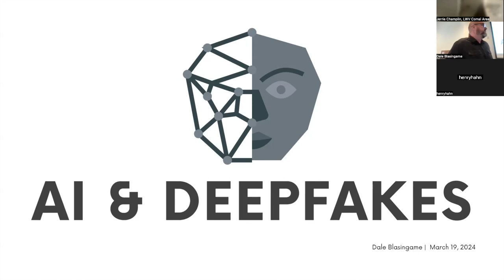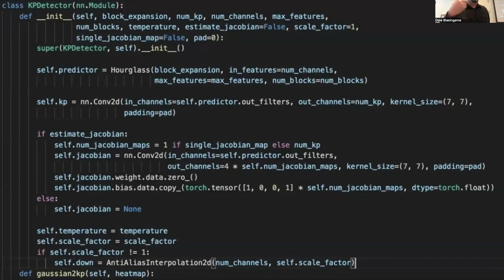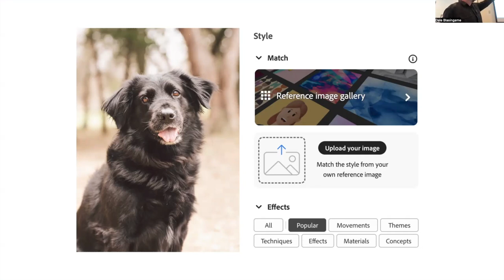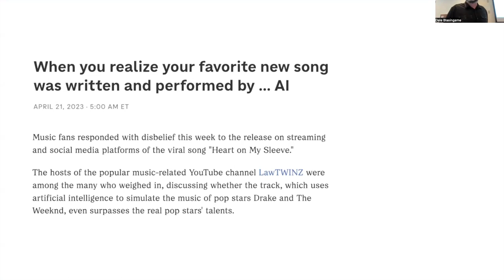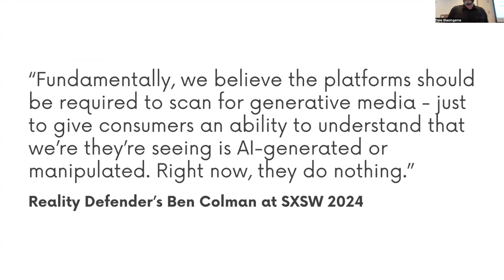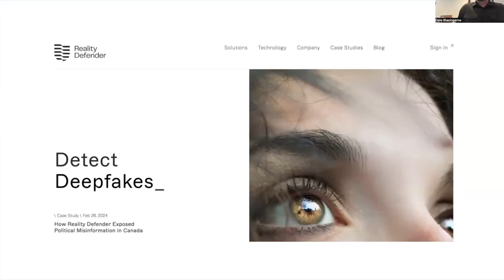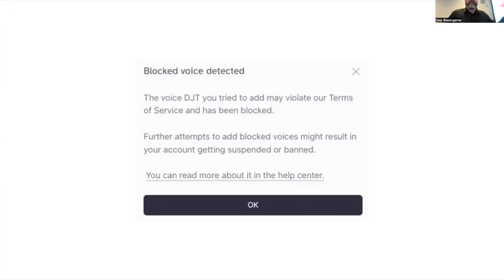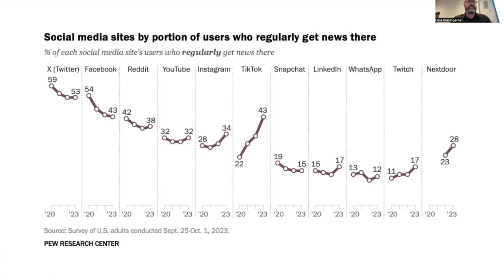AI & Deep Fakes March 19, 2024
A presentation  by Professor Dale Blasingame hosted  by the League of Women Voters Comal Area March 19, 2024, to address the current challenge to  democracy created by the spread of disinformation and misinformation.
Blasingame is an associate professor of practice in the School of Journalism and Mass Communication at Texas State University in San Marcos where he received the 2017 Presidential Excellence Award for Teaching and the 2023 Presidential Excellence Award for Service. He is part of the Digital Media Innovation faculty and teaches courses that introduce students to different aspects of how technology is changing journalism, media and marketing. Before transitioning to TSU, Blasingame was a television news producer. He spent nine years at WOAI-TV in San Antonio where he won two Lone Star Emmy awards and was nominated for a third.

The League of Women Voters is a 501(c)3, nonpartisan, political organization that encourages the informed and active participation in government and influences public policy through education and advocacy. The LWV never supports or opposes candidates for office, or political parties.